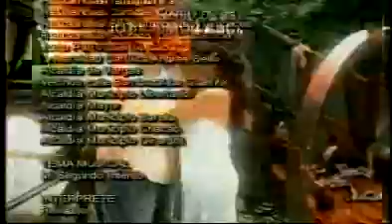Toda una dama - Inter.Ver. - cap.50 (part 5/5)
*** not the best quality - a bad signal on the Internet ***

Cap. 50  de la versión internacional (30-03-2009) ... parte 5
numerar cap. por días en presente en Canal 21 (El Salvador)
(numeración no es idéntico al de la numeración del original juego de RCTV)

telenovela RCTV 2007/08
Ricardo Alamo, Christina Dieckmann, Nohely Arteaga, Roberto Messuti ...